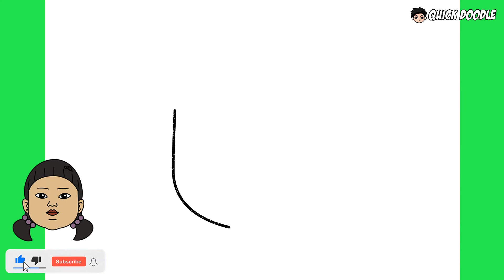Como Desenhar Giant Doll (Squid Game)